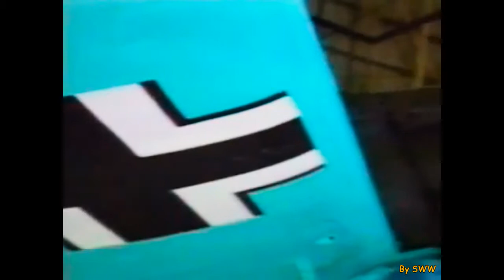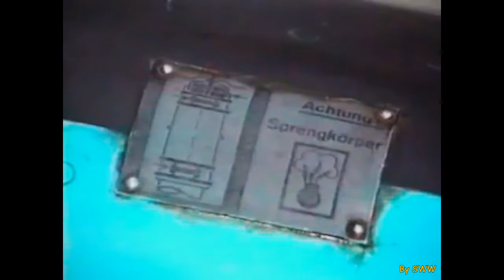Alas de la Luftwaffe - Ju 87 Stuka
Gracias por entrar al canal, espero que les ayude el contenido.